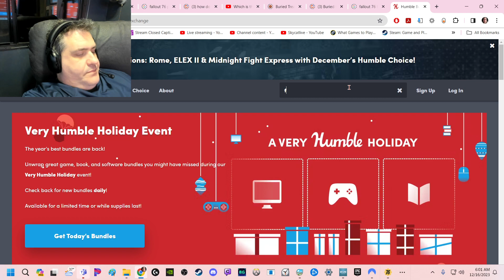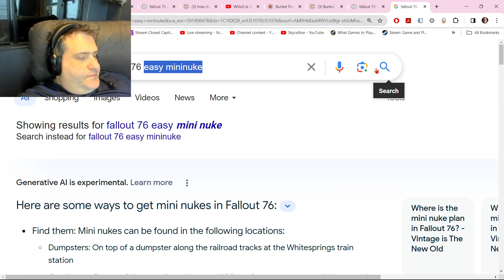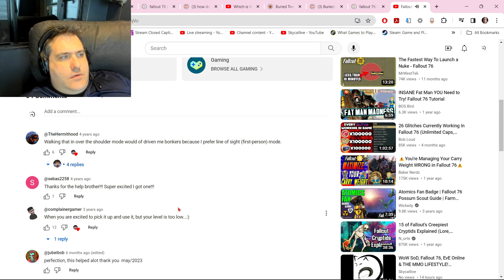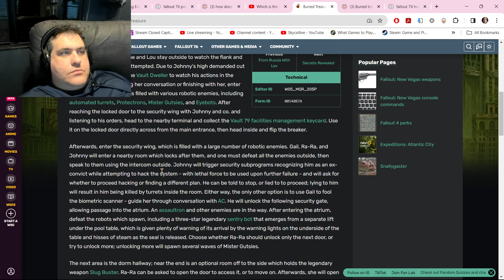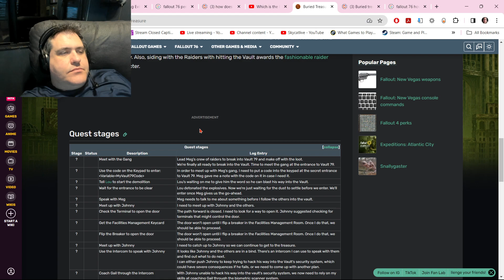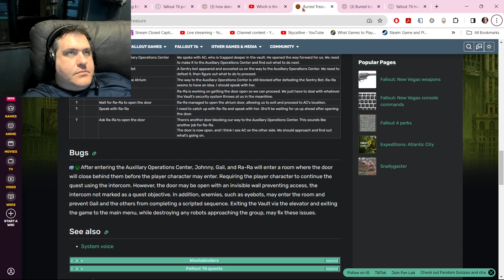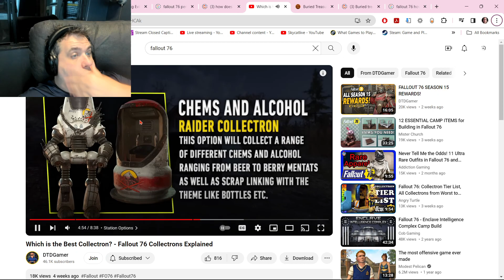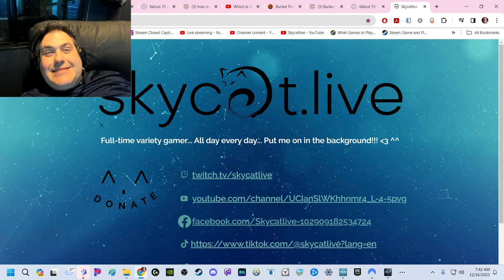Fallout 76, EvE Online & THE MMO LIFESTYLE! 12/15/23 (PART 6 OF 6)